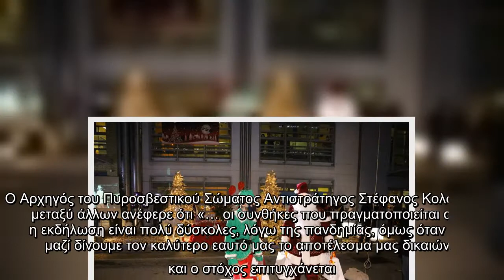Πυροσβέστες ντύθηκαν Αγιοβασίληδες και μοίρασαν δώραστην ογκολογική μονάδα «Ελπίδα». Μια τεράστια κί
Πυροσβέστες ντύθηκαν Αγιοβασίληδες και μοίρασαν δώραστην ογκολογική μονάδα «Ελπίδα». Μια τεράστια κίνηση ανθρωπιάς. Μπράβο τους!